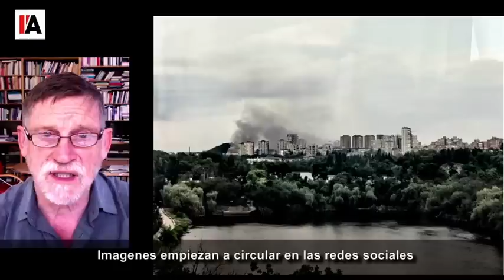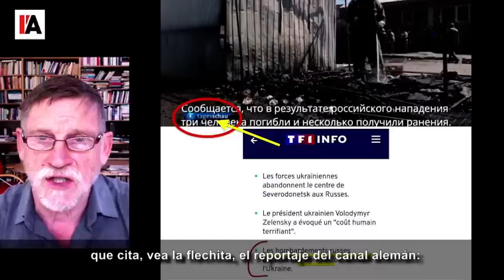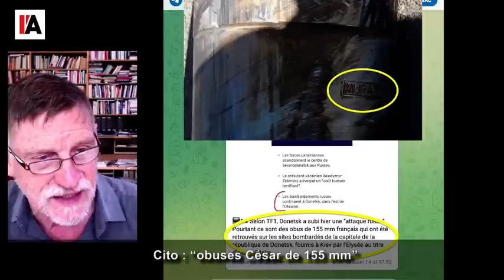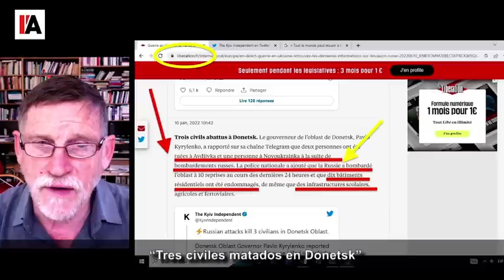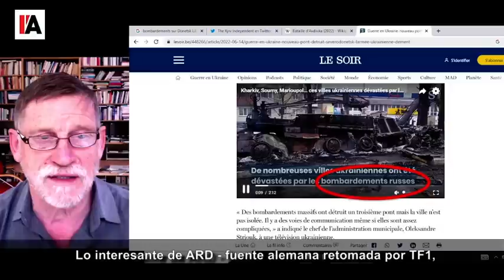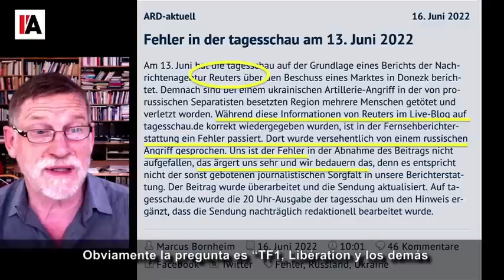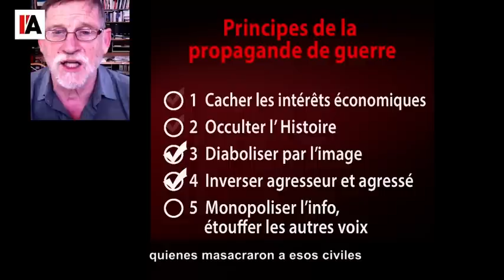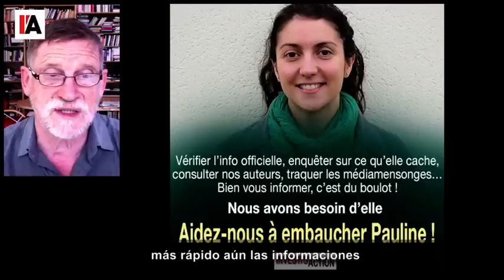Zelenski masacra a los civiles de Donetsk - La Mentira mediática - N°7